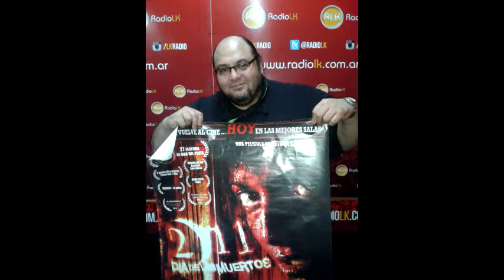Entrevista a Ezio Massa | Sin Subtítulos 28/11/2014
¡Más noticias de cine y series en la PÁGINA WEB del programa!

¡Visiten y comenten!

Escuchen el programa EN VIVO, todos los Viernes a las 20hs en RADIO LK, por INTERNET, con los siguientes links: